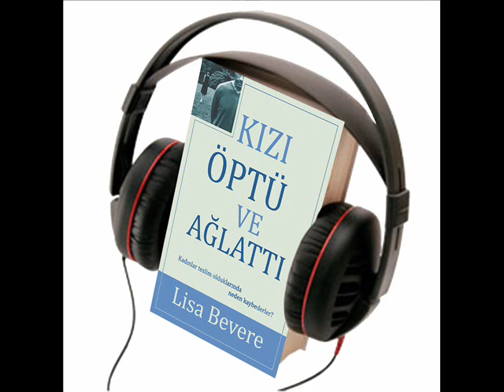Lisa Bevere, Kızı Öptü ve Ağlattı Sesli Kitap, 7. bölüm